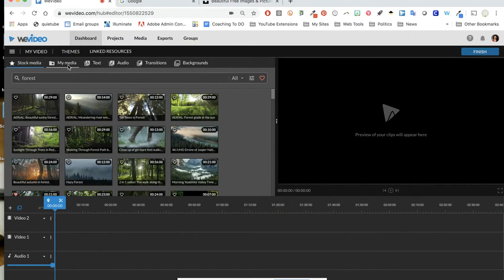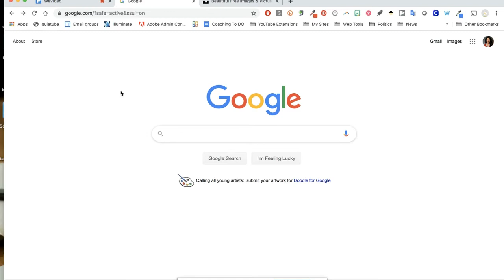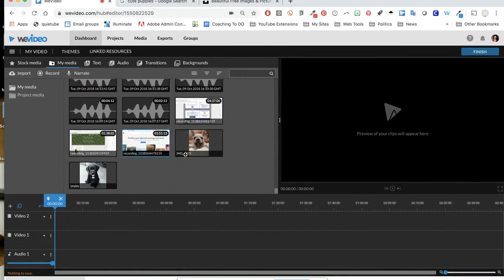Importing your own media into WeVideo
A quick tutorial explaining how to upload images and video into your WeVideo movie.